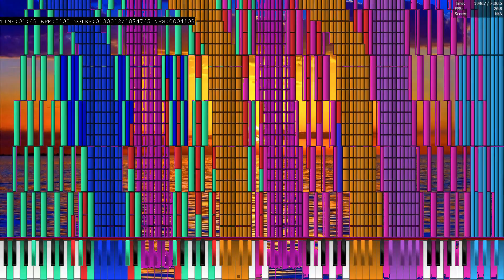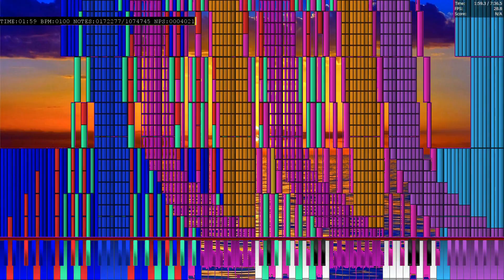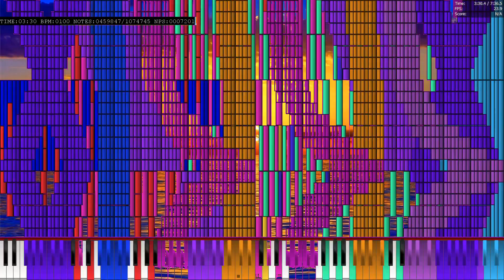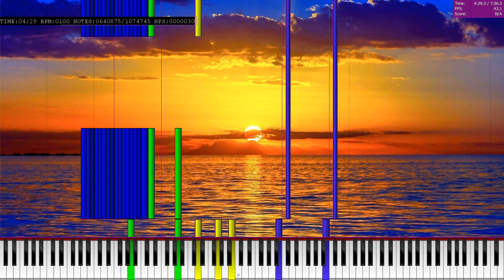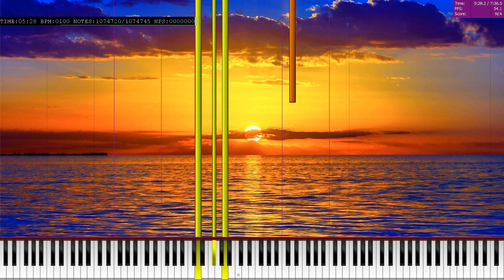When The Creatures Come Out Tonight Black MIDI (1 million notes)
My third Black MIDI project. Please give credit if you want to use it.

Midi info:

Name: When The Creatures Come Out Tonight.mid

Note count: 1,074,745

MIDI renderer: PFA 1.1.0

Soundfont: Grand Piano Damped 2.0

Synthesizer: Keppy's Synthesizer